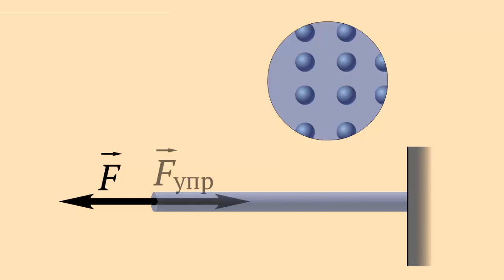Деформация твёрдых тел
Объясним почему тела восстанавливают свою форму.
Закрепим один конец резинового шнура и будем его растягивать прикладывая к нему силу F.
При этом увеличится расстояние между молекулами резины.
Равнодействующей сил взаимодействия между молекулами, станет сила притяжения, которое стремится вернуть их в первоначальное положение.
Это и есть сила упругости.
После прекращения действия силы, тела примет первоначальную форму и сила упругости исчезнет.